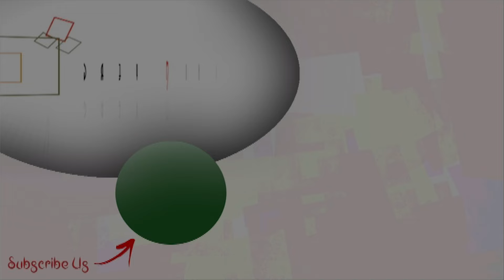'তিলোত্তমা'র প্রতিবাদে গান বাঁধলেন Arijit Singh